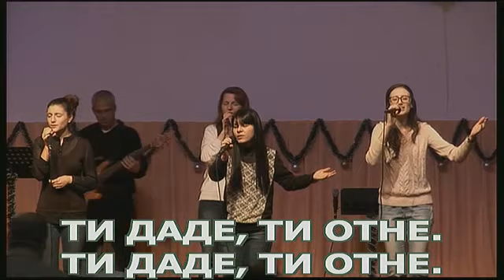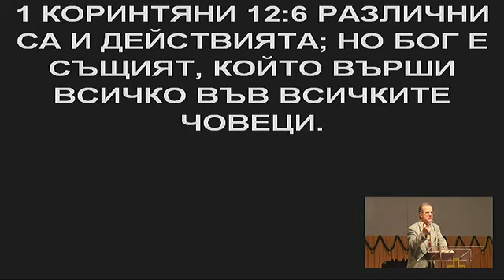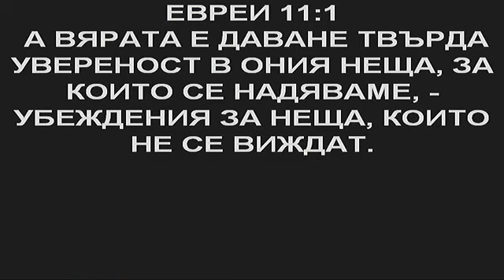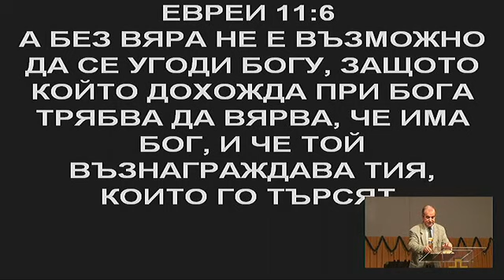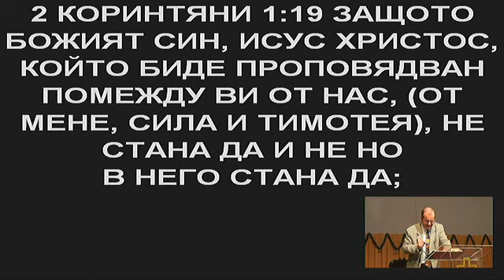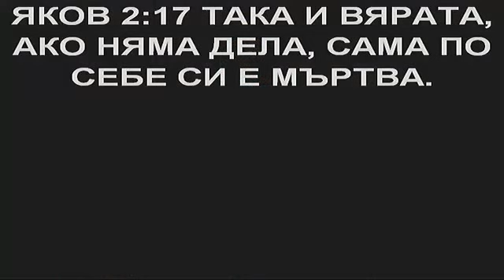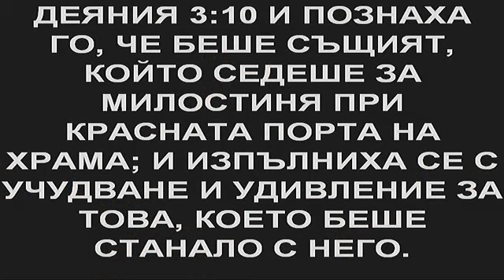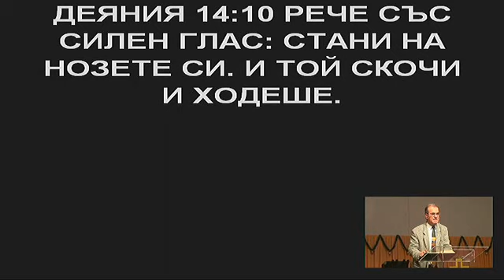църква "Светлина на света" с пастор Божидар Симеонов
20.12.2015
Проповядва: Йордан Петров
Тема: Дарбата Вяра